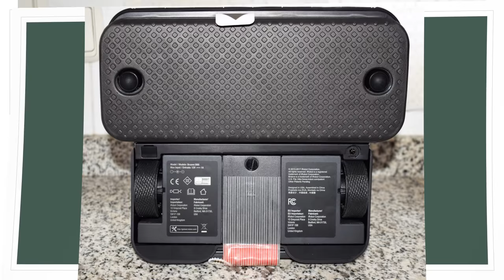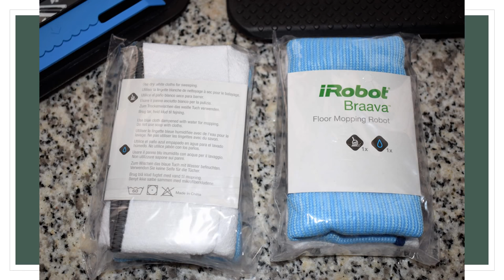Robot 2 en 1 Fregasuelos y Mopa, iRobot Braava 390T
Enlace de compra
Enlace de iRobot